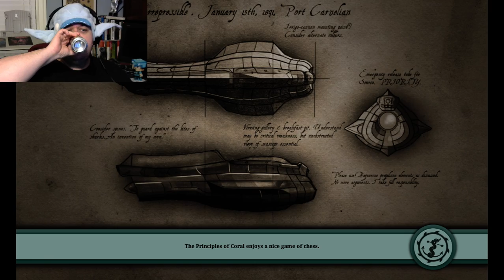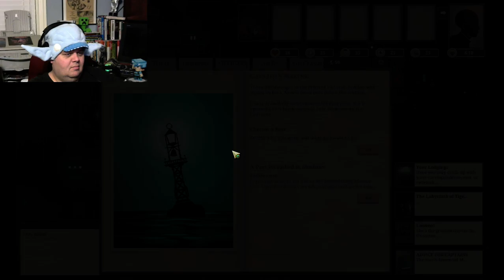Let's Play: Sunless Sea #1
Decided to give Sunless Sea a try since it's free this weekend on Steam... and despite my grousing in the beginning of the video, it's amazing how quickly seas of text become engrossing.

Also, while I do read out quite a bit of the content, I don't in the start because I thought the game was supposed to be arcadey and not all RPGish.  In fact it's a bit of both tho, so I did my best to read the dense thicket of prose the game presents in a proper manner.